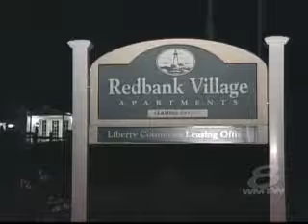Rising Crime Worries Neighborhood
Residents of a South Portland neighborhood say they are concerned about rising crime, and they wnat something done. News 8's Jim Keithley reports.